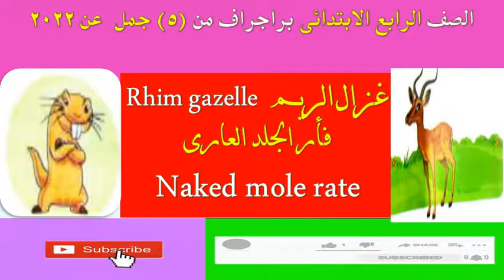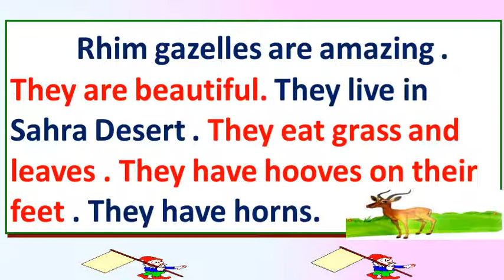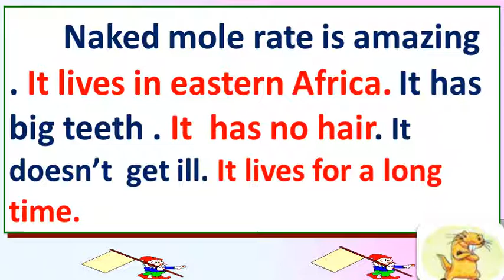براجراف عن ريم غزال و فأرالجلدrhim gazelle& naked mole rat للصف الرابع الابتدائى الترم الأول 2022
براجراف عن   ريم غزال و فأرالجلد العارى   rhim gazelle& naked mole rat  للصف الرابع الابتدائى الترم الأول 2022
براجراف عن الطعام الصحى  Healthy food   للصف الرابع الابتدائى الترم الأول 2022

براجراف عن الجهاز التنفسى Respiratory System للصف الرابع الابتدائى الترم الأول 2022

للصف السادس
براجراف عن المطعم In the restaurant للصف السادس الابتدائى الترم الأول
براجراف عن جدى  My Grandfather للصف السادس الابتدائى الترم الأول

براجراف عن استديو الأفلام    Film Studio للصف السادس الابتدائى الترم الأول

براجراف عن سوبرماركت  Supermarket للصف السادس الابتدائى الترم الأول
براجراف عن السادنوتش The sandwich للصف السادس الابتدائى الترم الأول
براجراف  عن “My weekend”   نهاية الأسبوع للمرحلة الإعدادية من 90 كلمة فأكثر

براجراف عن   My dream home” منزلى الذى أحلم بهللمرحلة الإعدادية من 90 كلمة فأكثر

براجراف عن   A visit to the Pyramids” زيارة للأهرامات    للمرحلة الإعدادية من 90 كلمة فأكثر

براجراف Travelling by trainالسفر بالقطار - للصف الثالث الإعدادي  للمنهج الجديد 2022